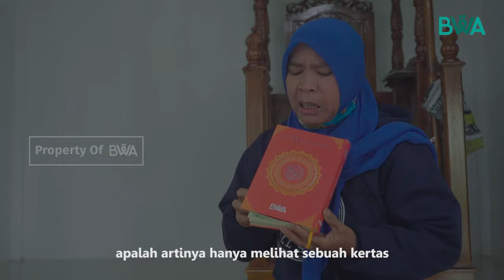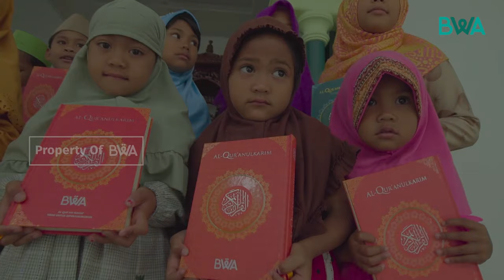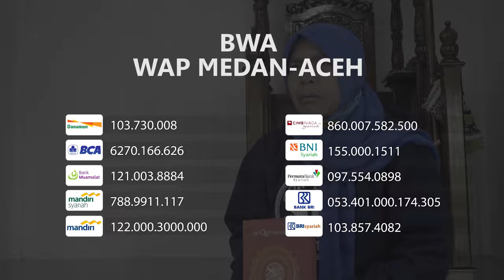Ucapan Syukur Dari Mualaf Desa Sukamaju-Medan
BWA mengantarkan alquran dari para wakif untuk warga mualaf di Desa Sukamaju,
Medan. Berkat wakaf dari masyarakat, warga di Desa Sukamaju bisa memiliki Alquran.
Ucapan syukur tak henti mereka sampaikan.

Desa Sukamaju hanya satu dari banyaknya tempat yang belum memiliki Alquran
di Indonesia walau warga di sana beragama Islam. Keadaan ini bisa diperbaiki dengan
adanya wakaf dari Anda semua.

Mari berwakaf Alquran untuk kebaikan dunia dan akhirat. Berikan wakaf terbaik kamu
melalui rekening BWA berikut ini.

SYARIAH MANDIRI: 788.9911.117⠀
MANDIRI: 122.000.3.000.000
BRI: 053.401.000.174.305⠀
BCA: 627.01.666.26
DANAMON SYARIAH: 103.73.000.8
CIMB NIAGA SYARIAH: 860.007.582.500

Untuk ketertiban administrasi mohon sertakan infaq kode unik 442 di belakang
nominal wakaf, contoh: Rp.500.442